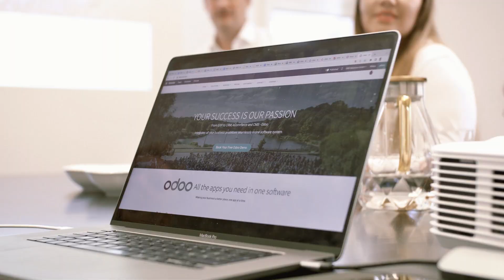Why choose Odoo as your business software? (2024)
🚀 Welcome to our whyodoo series! In the first episode, Tobias Hammeke, founder of OBS Solutions, a leading Odoo Gold Partner, delves into the key question: Why choose Odoo for your business?

Odoo is the best and most comprehensive business software currently available on the market, seamlessly integrating all your business processes into one powerful solution.
Discover the unique advantages of Odoo’s all-in-one approach, its flexibility, modularity, and cost-effectiveness. Learn how Odoo supports multi-company operations, enables digital transformation, and scales with your business needs. Whether you’re a multinational enterprise, mid-sized company, growing startup or seeking a real alternative to SAP, Oracle, or Microsoft, Odoo has something for you. 🌐

🔍 Key Highlights:

✅ Feature #1 - Fully Integrated Business Software: Expand your business processes with Odoo, a fully integrated software that not only includes core ERP modules but also numerous extensions and add-ons across various areas such as CRM, PMIS, CMS, E-Commerce and many more. Optimize your application landscape with a single solution.

✅ Feature #2 - Multi-Odoo for Diverse Business Structures:
Manage multiple business units effortlessly with Odoo. It supports multiple companies, warehouses, websites, and multi-eCommerce, along with extensive multi-language support for global enterprises.

✅ Feature #3 - Unlimited Customization:
Odoo adapts to any business requirement. With its powerful development platform, Odoo enables customizations and tailored solutions to efficiently support complex business processes.

✅ Feature #4 - Impressive User Interface:
Experience a user interface that combines speed, ease of use, and intuitive design. Odoo enhances the efficiency of your business processes with a clean and impressive interface that exceeds business needs.

✅ Feature #5 - Digitalization Enabler
As a browser-based and mobile-friendly software, Odoo supports digitalization, paperless operations, and Industry 4.0 initiatives. Streamline your operations and bring modernization to your customers and business partners.

✅ Feature #6 - Optimal Price-Performance Ratio:
Avoid unnecessary costs when implementing software. Odoo Enterprise offers transparent and needs-based solutions where costs are incurred only for the features you actually use—ideal for companies seeking a flexible and cost-effective software solution.

📈 Odoo’s remarkable growth rate of over 65% per year is proof of its effectiveness and value. Join the many companies making the switch to Odoo!

About OBS Solutions:
We are Odoo Gold Partner in various countries and the partner of choice for your Odoo implementation.

🌐 Germany, Austria, Switzerland, USA, Canada, UK, Belgium, Netherlands, Finland

Thanks to @tramomedienagentur for the great collaboration!

0:00 Introduction
0:57 whyodoo ?
1:21 Top Feature 1: Odoo All-in-One
1:35 Top Feature 2: Multi Everything
1:48 Top Feature 3: Customization
2:00 Top Feature 4: User Interface
2:12 Top Feature 5: Digitalization Enabler
2:24 Top Feature 6: Cost-Effectiveness
2:41 Flexibility & Modularity
2:55 Continuous Improvement
3:04 Huge Business Scope
3:22 Extensive Integration
3:40 Industry-specific solution
3:57 Cost savings
4:11 Odoo's success & growth rate
4:35 Contact us for a free Odoo demo